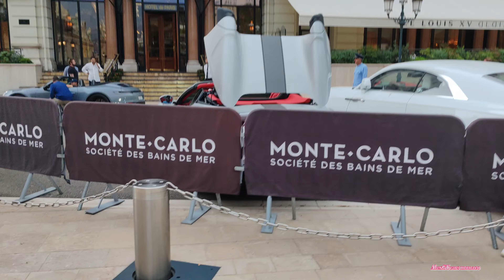MONACO CARSPOTTING HOT SUMMER 2024 SEXY GIRLS SUPERCARS#monaco#supercar#billionaire#luxury#lifestyle